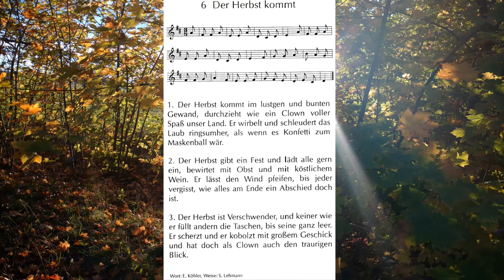Der Herbst kommt im lust’gen und bunten Gewand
Text: Eberhard Köhler
Verlag: Merseburger Berlin

Noten / Liederbuch
Nach Worten von Eberhard Köhler, mit Bildern von Christiane Schermutzki.
z.T. mit Begleitungen für Gitarre oder Orff-Instrumente

Gesang: Manfred Tieke / Klavier & Foto: Sebastian Nichelmann-Barski